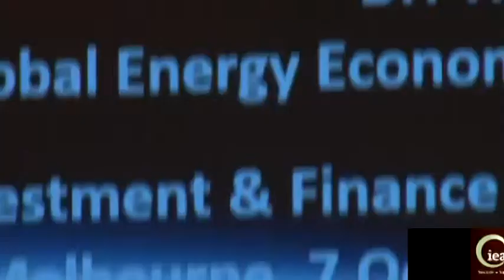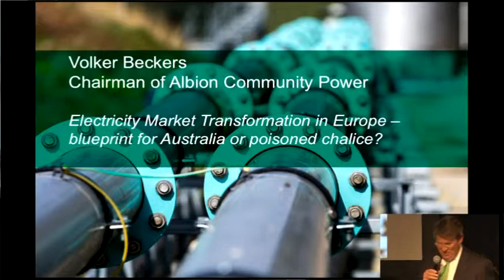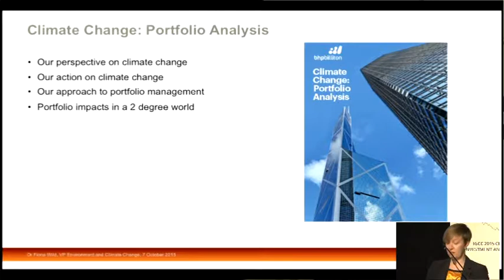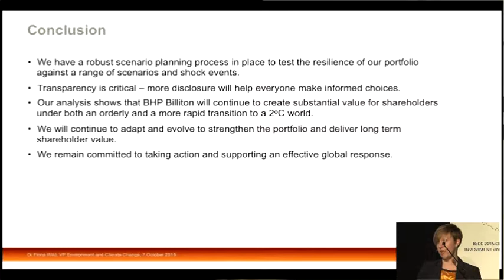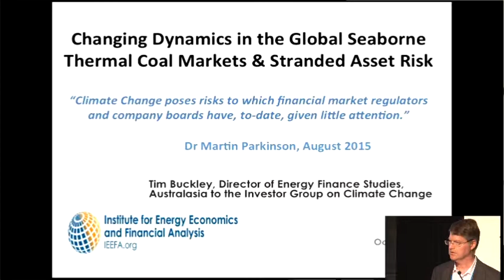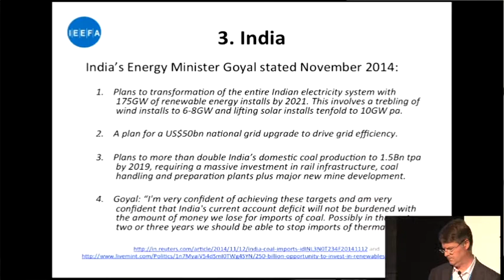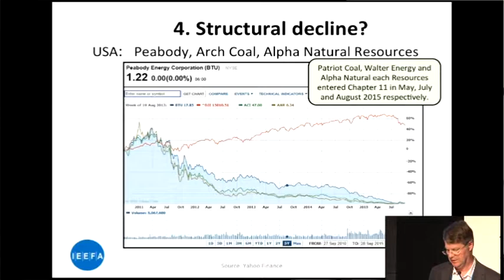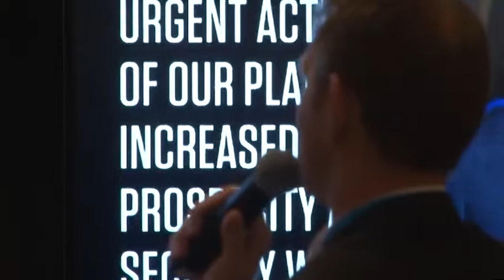IGCC Day 2 Session 4 : The Underground shift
The Underground Shift: How are corporates handling stranded asset risk in the business? Looking at Australia’s resource relationship with key export markets and impacts on investors’ assets:

Company engagement, investor relations and market disclosure as it relates to the internal governance of climate risk.

The International Energy Agency identified $300bn worth of fossil fuel assets that maybe stranded in a rapid low carbon transition. Asset stranding is not a new idea. Neither is over investment in assets beyond their value to society. With the prospect of rapid
technological change in energy, transport, buildings and other sectors, influenced by tightening climate policy and changing community attitudes, risk analysis and reallocation away from high cost, emissions intensive assets is now part of the role of financiers and investors. This session will examine what companies and investors are doing in practice now to interpret and manage stranded asset risk and where the surprises may come from in future.

Video: Timur Guel, Senior Analyst, International Energy Agency
Chair: Jemma Green, Director, Future Super. Advisor, Carbon Tracker Initiative
Panel: Volker Beckers, former CEO, RWE nPower
Dr Fiona Wild, VP Environment & Climate Change BHP Billiton
Mark Rogers, Director, Direct Infrastructure, Colonial First State Global Asset Management
Tim Buckley, Director of Energy Finance Studies, IEEFA